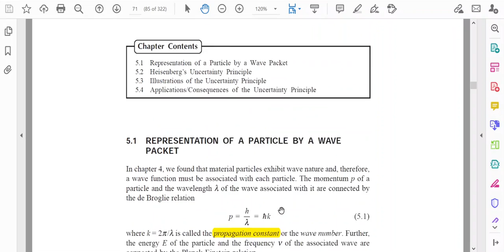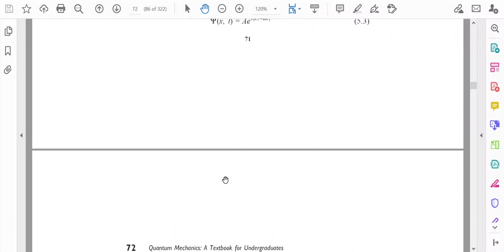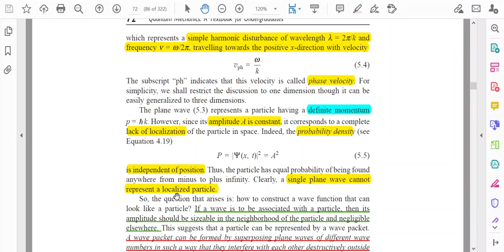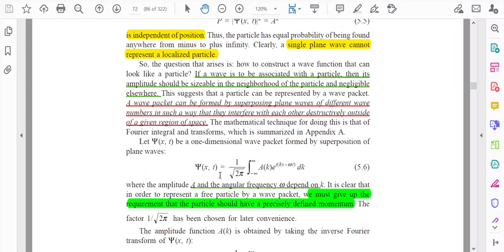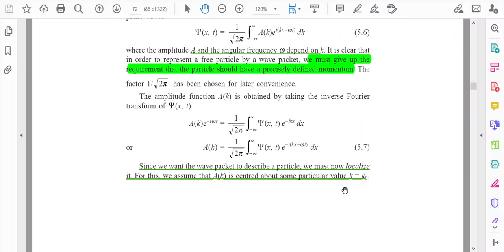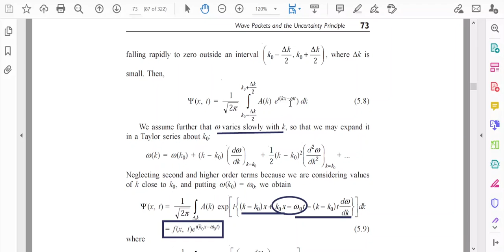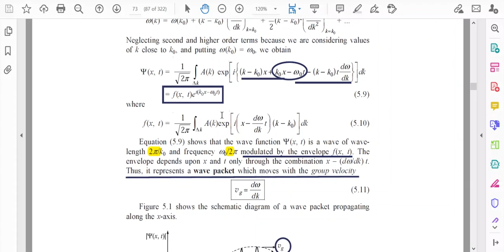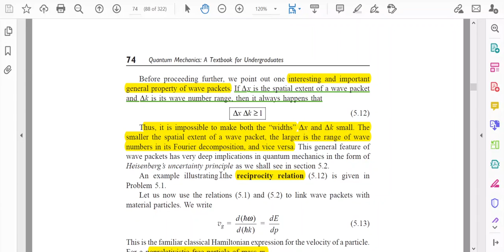Lecture 10: Wave Packet